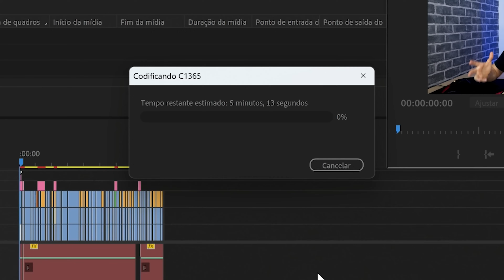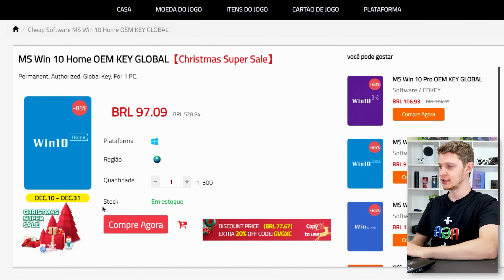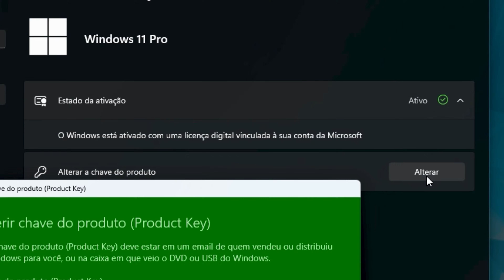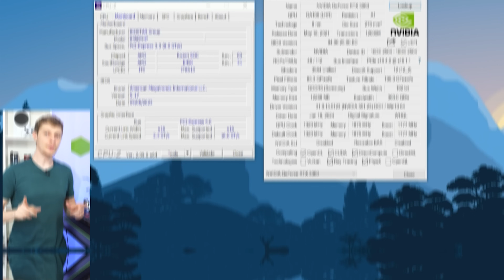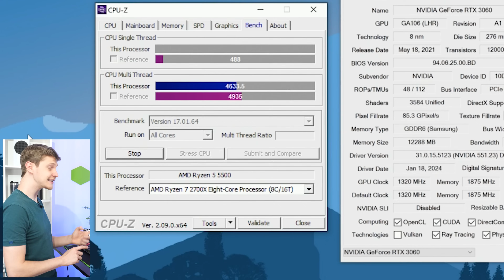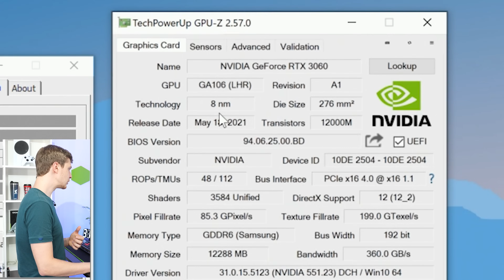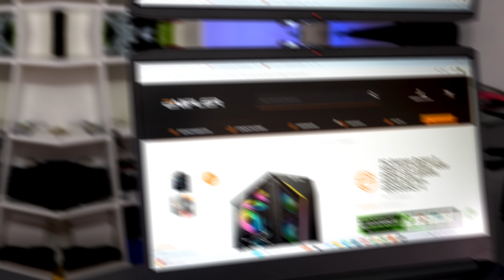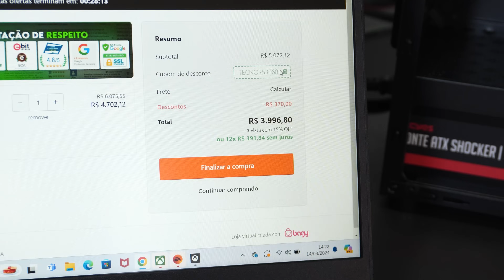PC GAMER DE R$4000 PARA RODAR TUDO NO ULTRA, JÁ MONTADO! COM TESTE EM JOGOS (2024)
Nesse vídeo vamos ver um PC Gamer que roda jogos no ULTRA com facilidade, bom para trabalho e multitarefas, com um orçamento de R$4000, e o melhor, é que se você optar por ele, já virá montado!
Confira tudo o que um PC de 4 mil reais pode oferecer neste vídeo completo, desde um computador capaz de rodar todos os seus jogos até ser útil para trabalho. A Loja Enifler monta esses PCs top e os vende. Eles nos enviaram um para análise. Será que é bom ou não? Confira! Forte abraço!

⭐COMPRE SEU PC GAMER DE R$4000 JÁ MONTADO:
*AVISO: As memórias RAM serão substituídas por uma com dissipação!
(CUPOM: TECNOR53060)